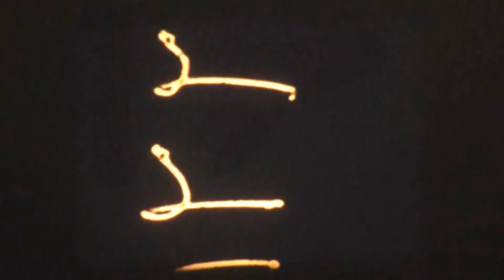Super8 - Vanessa (1976) - Centro Italiano Audiovisivi - AGFA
Titoli iniziali di "Vanessa", stampa C.I.A. da positivo su stock Agfa triacetato con colori ancora buoni.
Sfocature e bruciature sulle alte luci sono dovute agli automatismi non disinseribili della videocamera.
Il suono, contrariamente ad altri video, proviene dall'altoparlante incorporato nell'Elmo GS1200.

Proiezione con Elmo GS1200, ottica Elmo 1.0

Un film di Huber Franck. Con Anton Diffring, Olivia Pascal Erotico, durata 90 min. - Germania 1976.